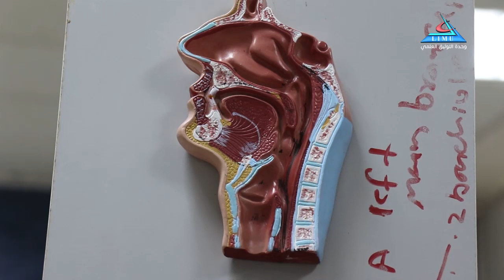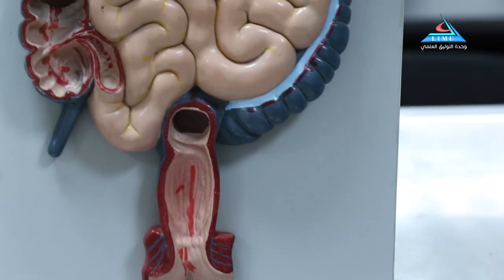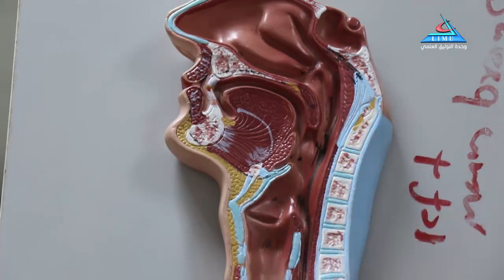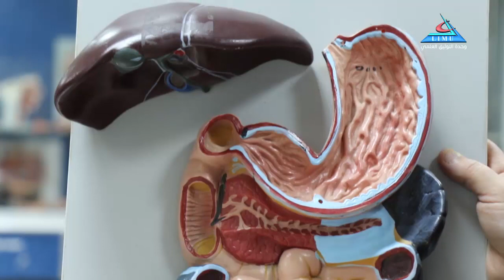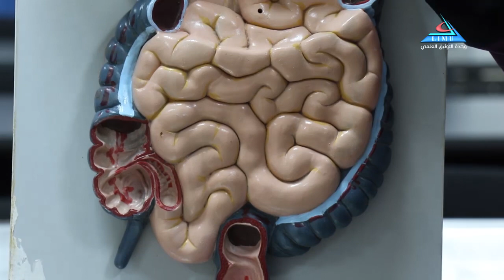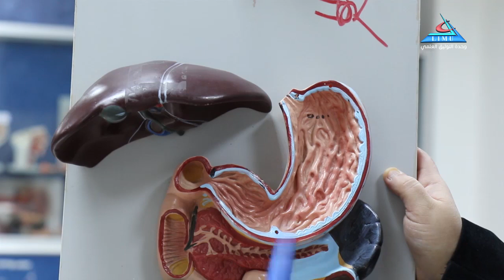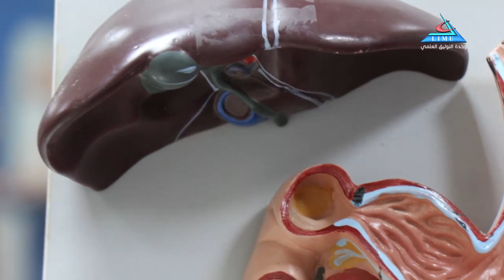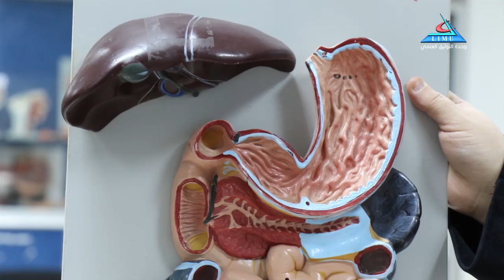Anatomy Block GBMS2 Introduction to the GIT Dr Eman Layas